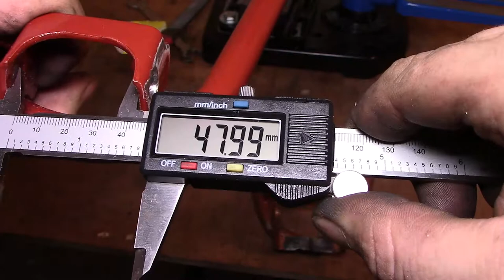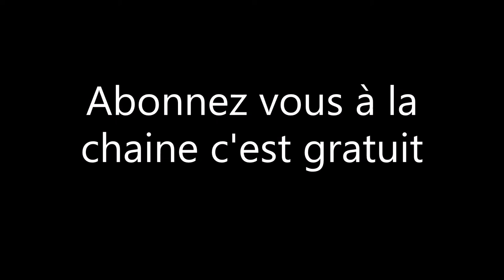Unboxing de chez VSX France